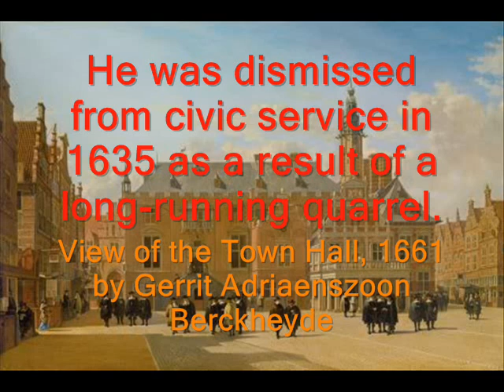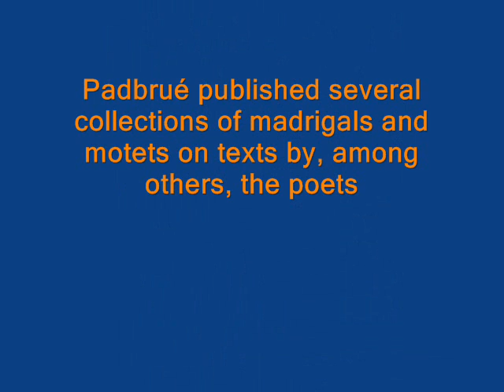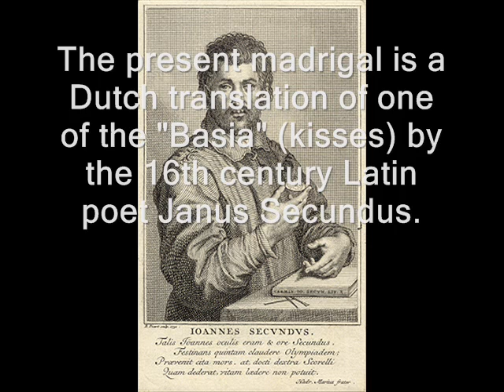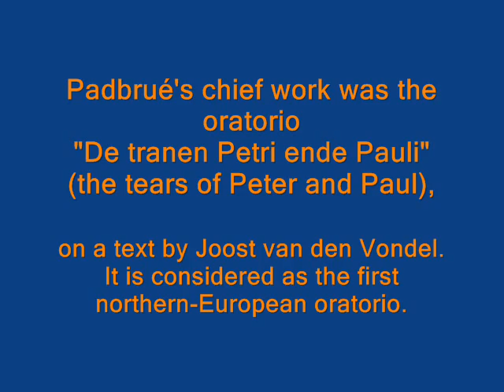Cornelis Thymanszoon Padbrué (1592-1670) - Het vierde kusjen (1630/41)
Performed by the Egidius Kwartet (Egidius Quartet).

Cornelis Thymanszoon Padbrué (Haarlem, c. 1592 -- Haarlem, 1670) was a Dutch composer.

Biography:

Padbrué came from a musical family and entered the company of "stadsspeelluiden" (city musicians) in his native city of Haarlem, but was dismissed from civic service in 1635 as a result of a long-running quarrel. From then on he supported himself as a freelance musician, and little further of his life is known. He was buried in 1670 in the Sint-Bavokerk in Haarlem.

Works:

Cornelis Padbrué published several collections of madrigals and motets on texts by, among others, the poets Jacob Westerbaen and Joost van der Vondel and by the Haarlem painters Salomon de Bray and Pieter de Grebber. The well-known melody from the round "'O Kerstnacht! schoonder dan de dagen", from Vondel's tragedy Gjisbrecht van Amstel is attributed to Padbrué . Moreover, there also appeared in print two instrumental Symphonias by him, consisting each of a pavane and a galliard.

Padbrué's chief work was the oratorio "De tranen Petri ende Pauli" (the tears of Peter and Paul) from 1647, also on a text by Vondel. It is considered as the first northern-European oratorio, but unfortunately not all of the work has survived.

Padbrué showed all sorts of international influences, and at most levels his works were different from others produced at that time, but the expression of the words or the "madrigalism" was always the most important factor for him.

The present madrigal is a Dutch translation of one of the "Basia" (kisses) by the 16th century Latin poet Janus Secundus. Jacob Westerbaen was the poet and translator and its his work Padbrué used for his musical settings.

List of works:

Kusjes (1630/1641), Dutch madrigals
De Kruisbergh (1640), Dutch madrigals and Latin motets
't Lof van Jubal, eerste vinder der Musycke (1643), madrigals and motets
't Lof Jubals, tweede boeck (1645), madrigals and motets collection
De tranen Petri ende Pauli (1646), Dutch oratorio